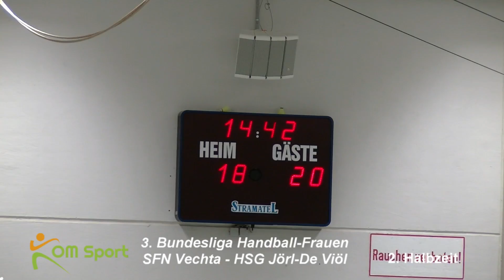17 03 04 SFN Joerl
3. Bundesliga Handball Frauen
SFN Vechta - HSG Jörl-De Viöl